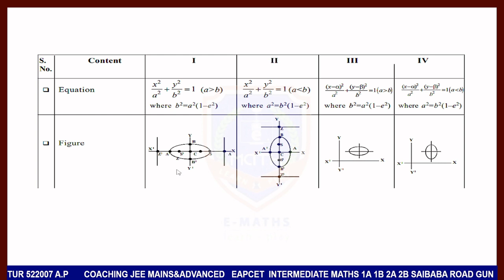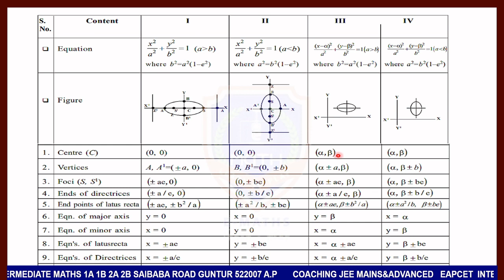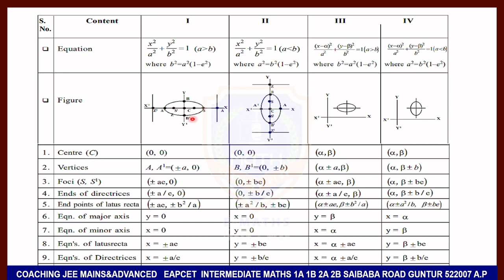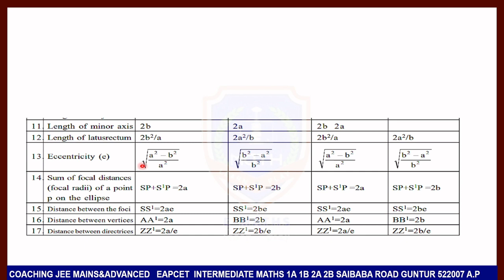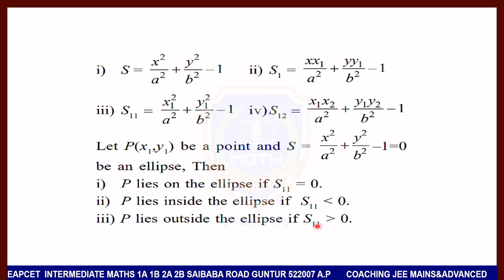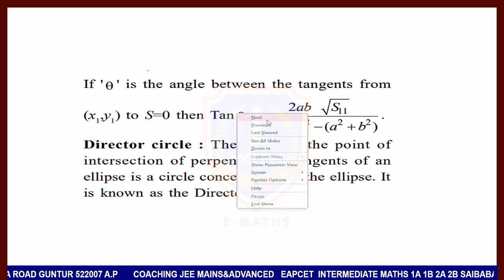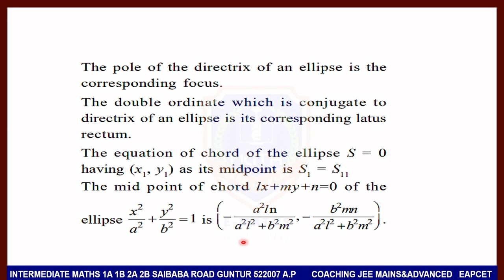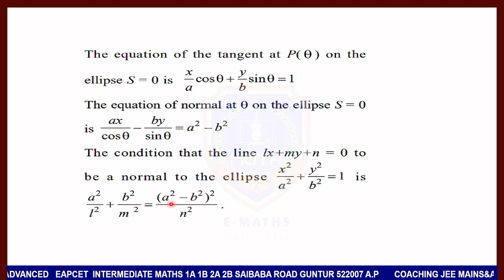ELLIPSE CONCEPT FORMULAE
ellipse concept and formulaes
An ellipse is a closed curve that is similar to a circle but is elongated or flattened. It is defined as the set of points where the sum of the distances from two fixed points, called the foci, is constant.

Ellipses are used in a variety of real-life applications, including:

Astronomy: The orbits of planets and satellites are often elliptical, and the shape of galaxies and other celestial objects can also be described as ellipses.

Optics: Elliptical mirrors are used in telescopes, microscopes, and other optical instruments to focus light and produce magnified images.

Architecture: The shape of arches and vaults in buildings is often elliptical, providing strength and stability while minimizing the amount of material needed.

Engineering: Ellipses are used in the design of gears, camshafts, and other mechanical components to produce smooth, uniform motion.

Sports: The shape of many sports arenas, such as baseball and football stadiums, is often elliptical.

Art and design: Ellipses are used in graphic design, typography, and other forms of visual art to create aesthetically pleasing compositions.

Elliptical exercise machines: These machines simulate the motion of running or walking, but with reduced impact on the joints, making them a popular choice for cardiovascular exercise.
Equation of the ellipse: The standard equation of an ellipse with center at the origin (0,0) is given by:
(x^2/a^2) + (y^2/b^2) = 1
where 'a' and 'b' are the lengths of the semi-major and semi-minor axes, respectively.

Equation of the ellipse with center at (h, k): If the center of the ellipse is at the point (h, k), then the equation becomes:
((x-h)^2/a^2) + ((y-k)^2/b^2) = 1

Length of major and minor axis: The length of the major axis is equal to 2a, and the length of the minor axis is equal to 2b.

Eccentricity: The eccentricity of an ellipse is given by the formula:
e = sqrt(1 - b^2/a^2), where 'e' is the eccentricity.

Foci: The foci of an ellipse are located on the major axis, and their distance from the center is given by:
c = sqrt(a^2 - b^2), where 'c' is the distance between the center and each focus.

Equation of the directrices: The directrices of an ellipse are located on the major axis and are equidistant from the center and the foci. The equation of each directrix is given by:
x = (a^2/c) or x = -(a^2/c)

In summary, ellipses have a wide range of practical uses in fields such as astronomy, optics, engineering, architecture, sports, art, and fitness.